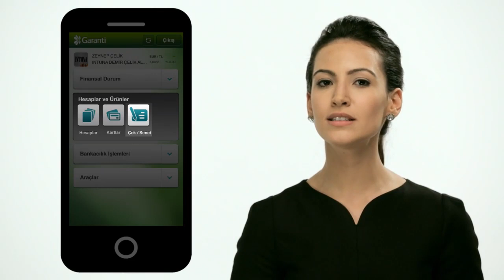Garanti BBVA Kurumsal Cep Şubesi – Çek Senet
Kurumsal Cep Şubesi'nin iPhone ve Android uygulamasını indirebilir, bankacılık işlemlerinizi daha hızlı ve kolay gerçekleştirebilirsiniz.

Garanti BBVA